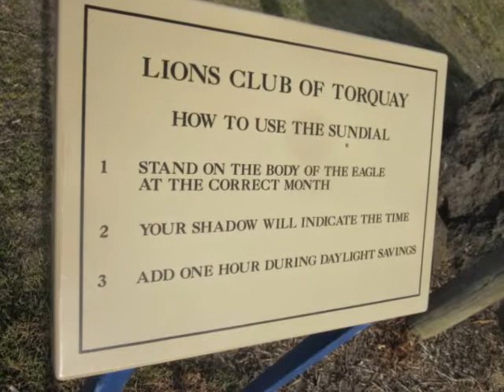Sundial of Human Involvement (Torquay)